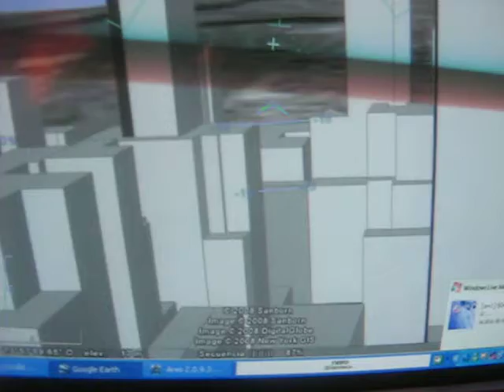Google Earth: A tour by plane by New York